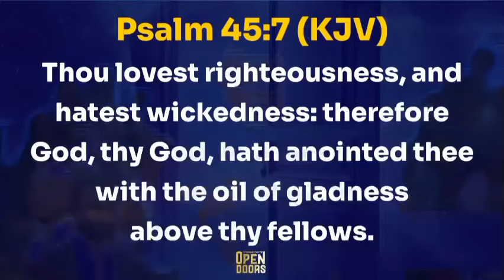Bishop David Oyedepo Sunday Prophetic declaration For Open Doors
I couldn't Lift Up My Hands For 5 Days Bishop David Oyedepo finally speaks
The First Car Bishop David Oyedepo Gave me, A child Was Laughing At Me Bishop David Abioye Speaks

🚨Bishop David Oyedepo Full Message At Bishop David Abioye valedictory service